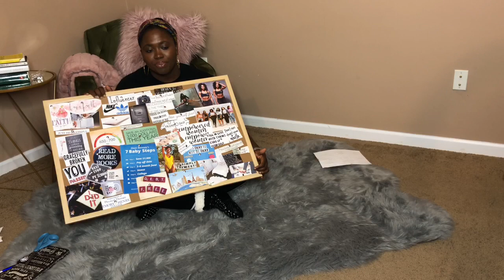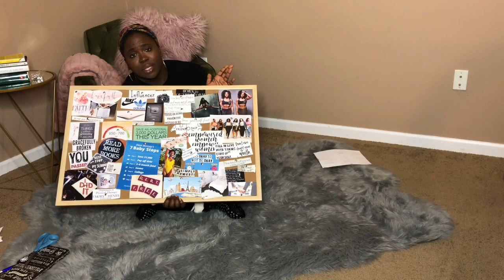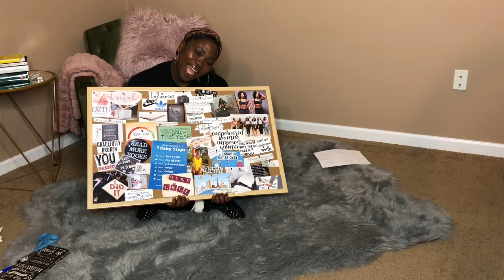How to PROPERLY Make a Vision Board that works!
Vision is merely a dream without an action
~ Joel Barker
Today we are making vision DIY boards using images and words that resonate with our intentions for our lives.

So what is a vision board??

A vision board as a tool for manifestation. It is a physical way to create your DREAM life through the law of attraction. “The law of attraction is the believe that by focusing on positive or negative thoughts people can bring positive or negative experiences into their life”.
Vision boards are not magical!!
Everything you want in life requires hard work it’s like the saying do your part and allow God to do the rest, a vision board is very similar to that saying.

Hope you guys enjoyed this vision board tutorial and i hope this video inspires you to create a vision board of your own for the year 2019 and beyond ☺️.

facebook: Breaking Up With Obesity